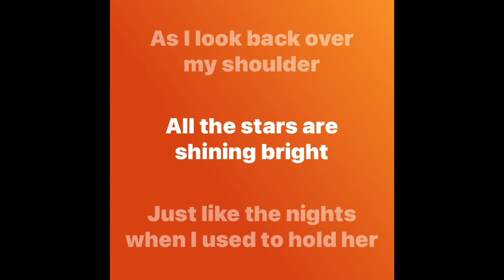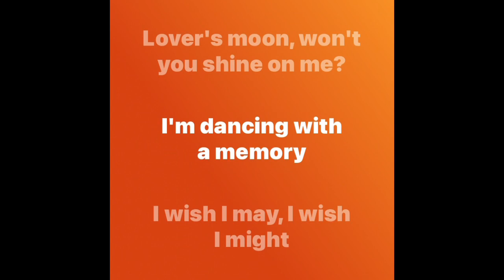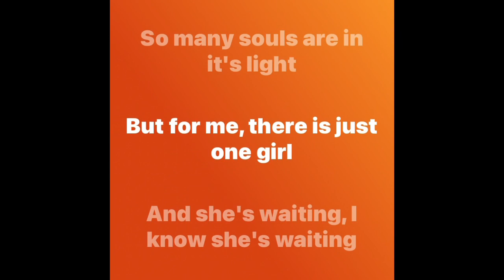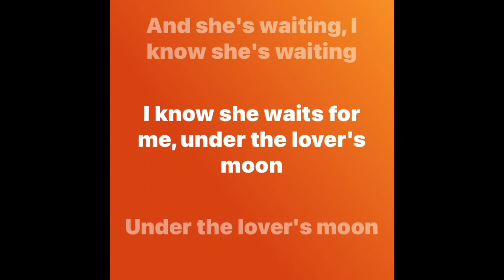Lover’s Moon - Glenn Frey (lyrics)